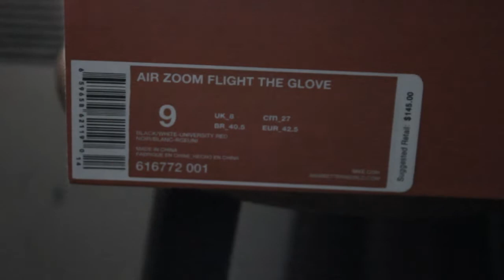NIKE Gary Payton Flight 98' ON-FEET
ON FEET for The Glove Flight 98 Nike Gary Paytons.